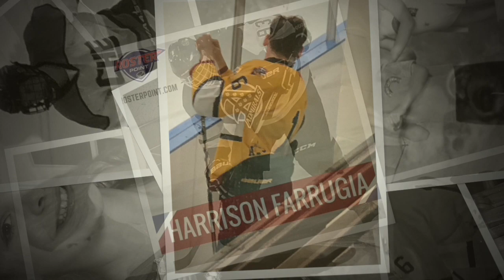Nicole and Harrison Happy 18th Birthday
This slideshow is to honour Nicole and Harrison's 18th Birthday